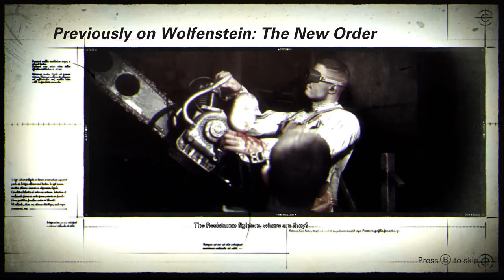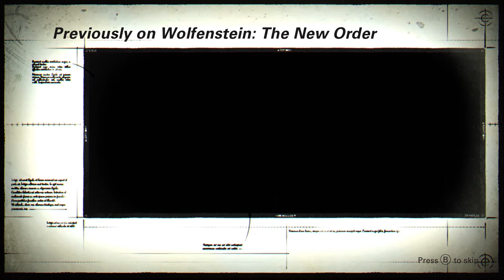Wolfenstein II: Xbox One X Enhnacement [4k]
Wolfenstein II with Xbox One X Enhancement in 4k/60fps
Wolfenstein II com Melhorias do Xbox One X em 4k/60fps